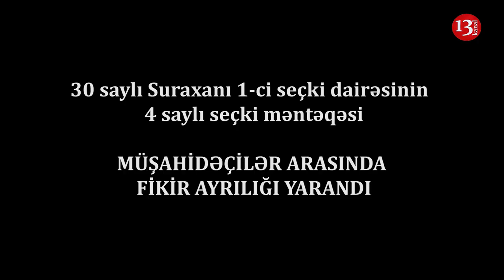"Seçki şəffaf yox e , bərbaddır"-30 Saylı Suraxanı 1-ci seçki dairəsi, 4 saylı məntəqə